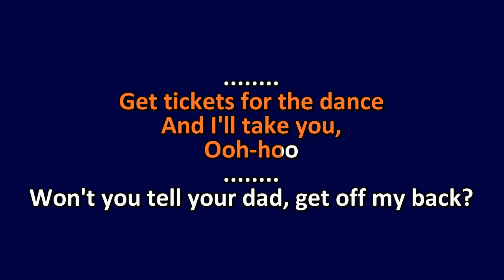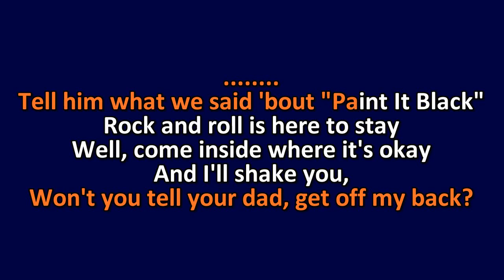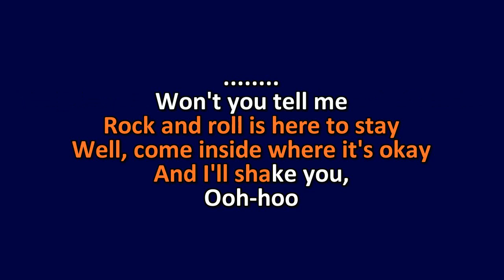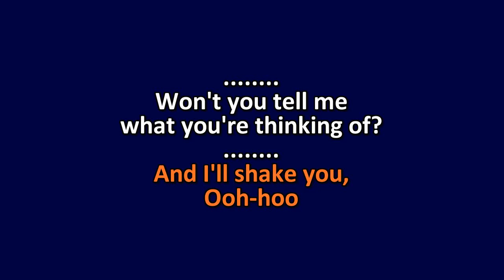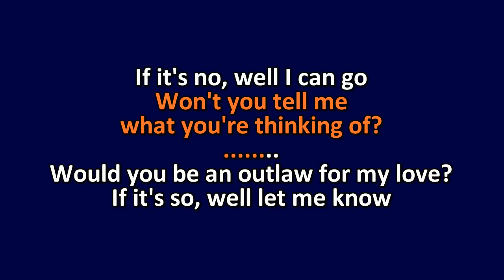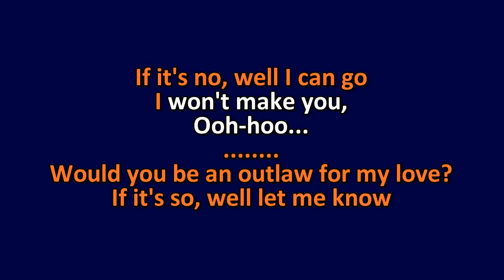Elliott Smith - Thirteen (Big Star cover) - Karaoke Instrumental Lyrics - ObsKure